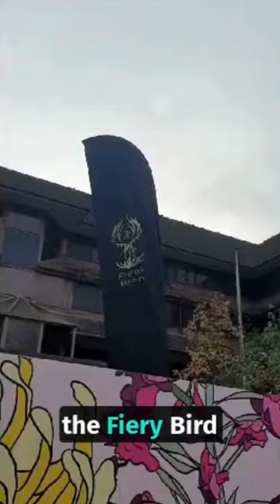DJ Azza - 2023 Mayhem Christmas Rap (Official Music Video)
Massive shoutout to James Fieldus and Brandon Abrams for coming along to help film and feature in this music video, It was so much fun to piece together!